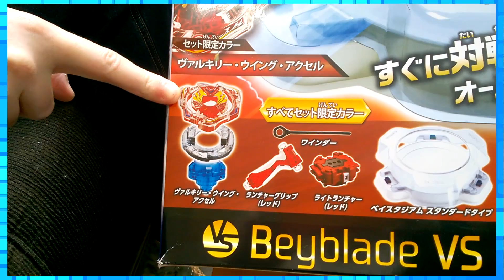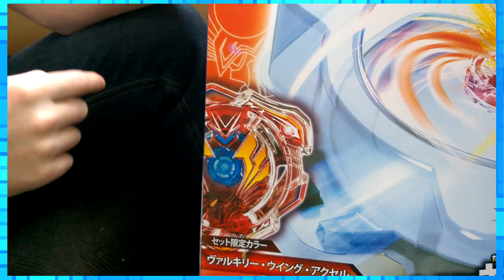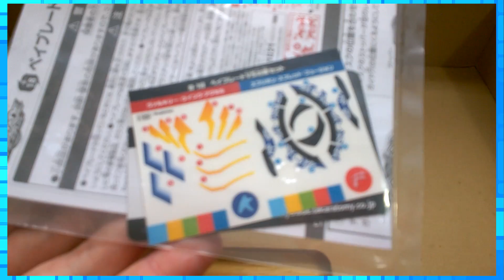Unboxing!! Beyblade Burst B-18 Beyblade VS Battle Set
Assista em HD para uma melhor experiência! ;^D

Depois de quase UM ANO de canal! Aqui estamos nós, abrindo mais um set de Beyblade, dessa vez com a arena oficial de Beyblade Burst! :D